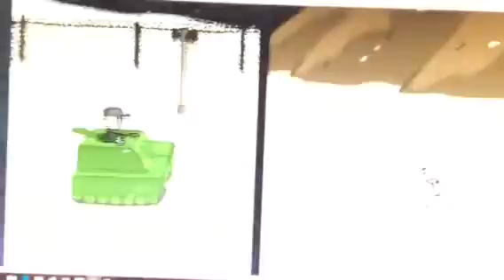CHARLES RETURNS / Fleeing the Complex Part 2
Charles has the greatest plans ever.